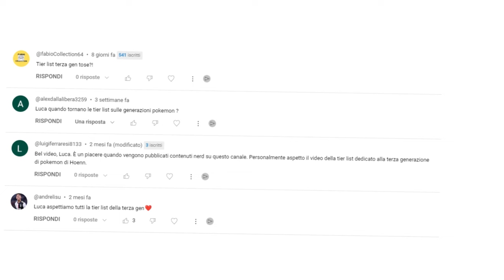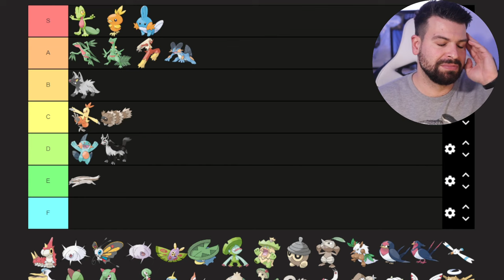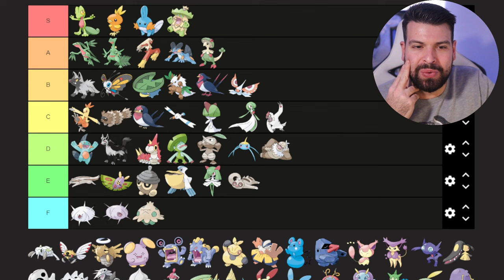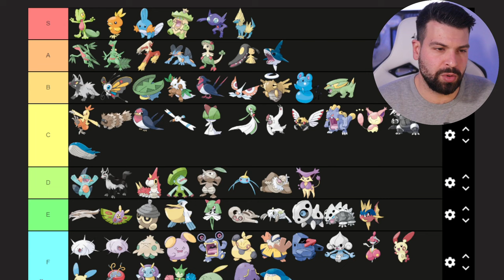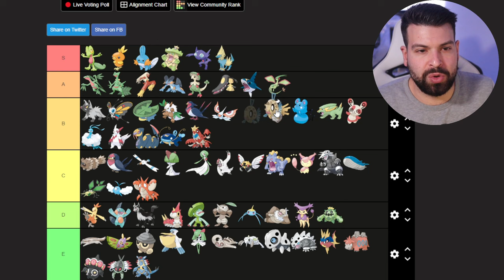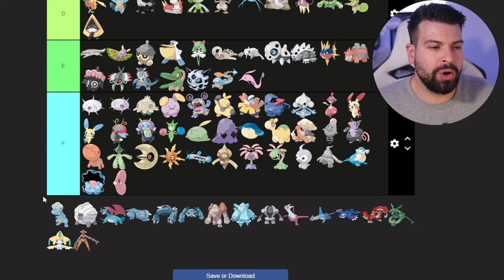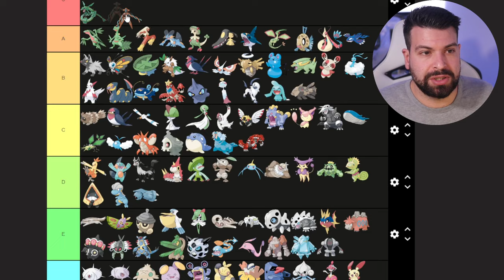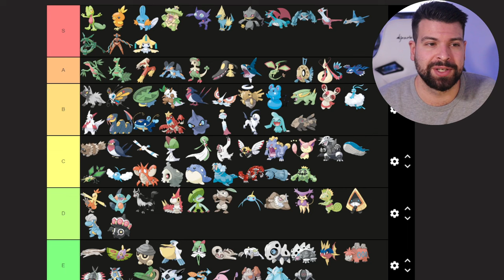TIER LIST dei Pokémon di Hoenn (3 GEN)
Hoenn, la terza generazione.
Pokémon Rubino, Zaffiro, Smeraldo e i remake con le Mega Evoluzioni.
Tanta lore, tanti leggendari, tanta acqua.

Ciao!